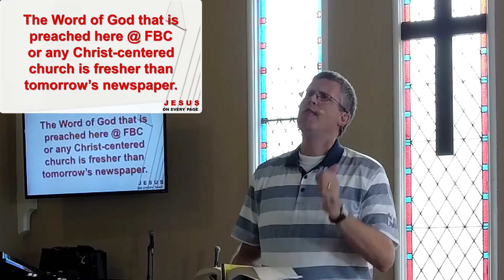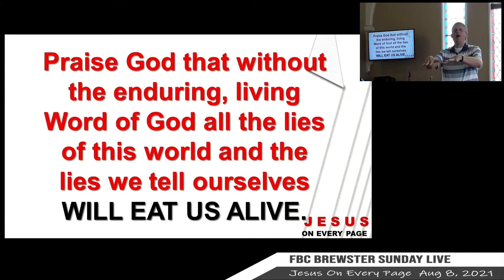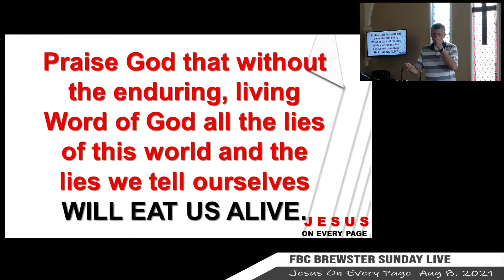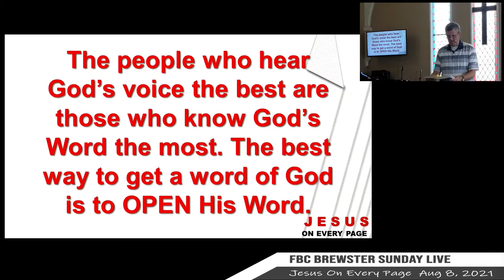The Bible is the Enduring, Living Word of God. Yet what does that mean for you today?